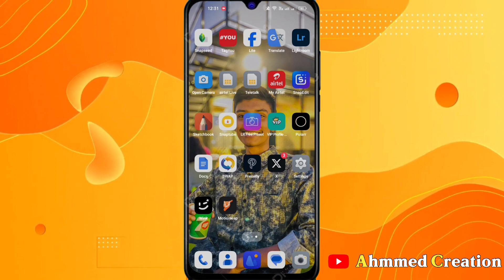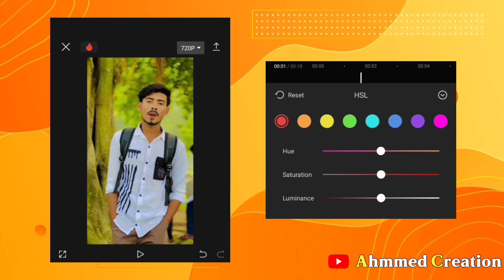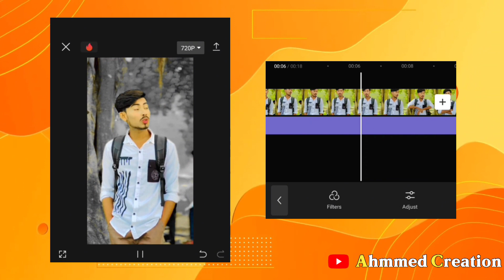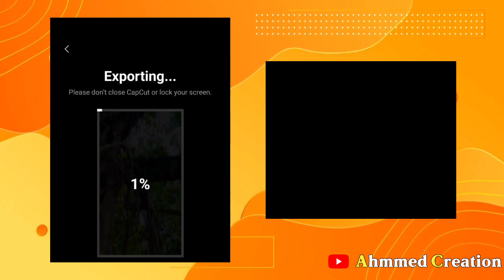Capcut Colour Grading Tutorial In Bangla | টিকটকার Rahat Vai মতো কালার করুন | Capcut Edit Tutorial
এই ভিডিওতে আমি দেখিয়ে ছিলাম যে কিভাবে আপনারা আপনাদের ভিডিওতে টিকটকার Rahat Vai এর মতো কালার গ্রেডিং করবেন।

Assalamu Alaikum Welcome My Channel  "Ahmmed Creation"